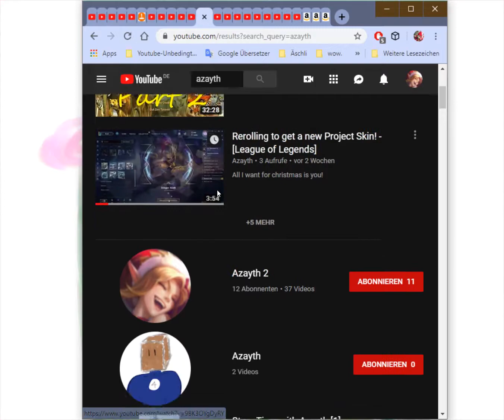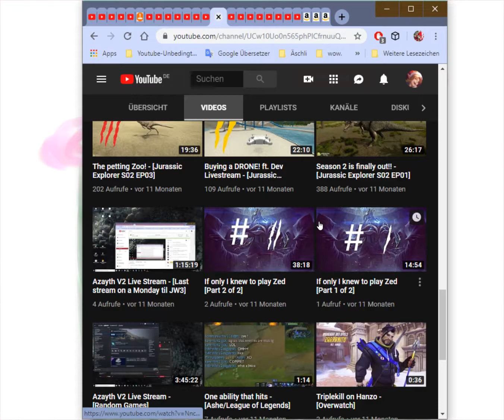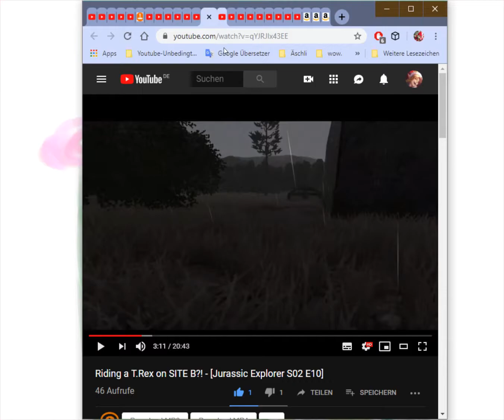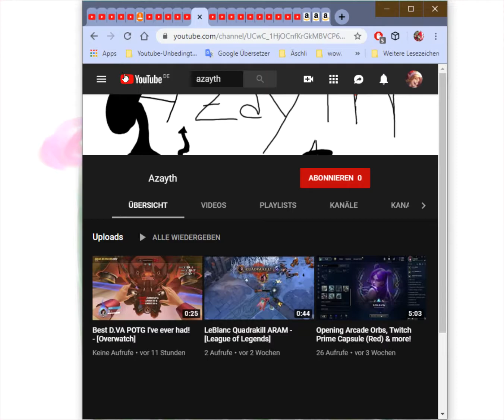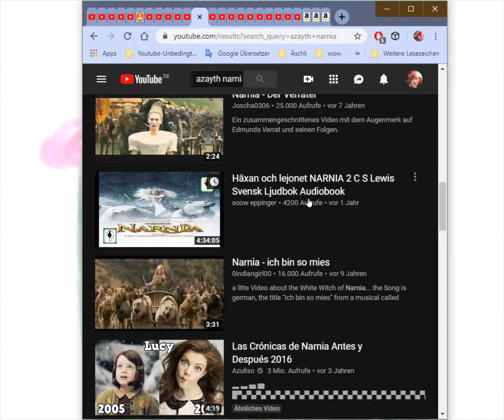Information concerning the channel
This will be uploaded to Azayth and Azayth 2 as well.
Hope you like my gorgeous art :3
(I'm not that delusional, don't worry!)
Either way, yeah, we're moving onto the other channel.

Feel free to send me messages, funny cat videos or Benedict Cumberbatch drawings.

(I'll try and make a mascot asap, as well as quality content, a slogan, a proper intro and a proper outro. Man, youtube sure does get me excited!)